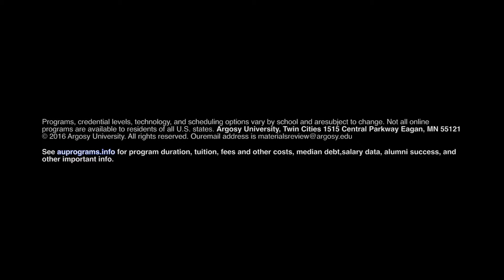Espresso My Love -Argosy University